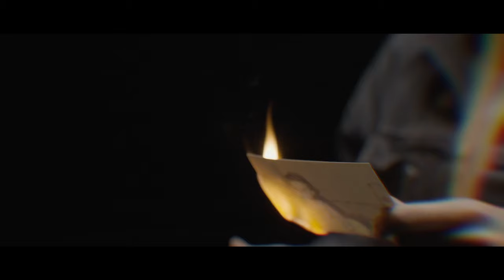Stercore - Failure (OFFICIAL MUSIC VIDEO)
Beheading The Traitor Presents:
Stercore

•Video produced & directed by Jachym Belcher & Mateo Ťažký
•Mix/ Master: Simone Pietroforte (Divergent Studios)
•Recording/Production : Istvan Simon (No Silence  Studios)
•Lyrics by Susto